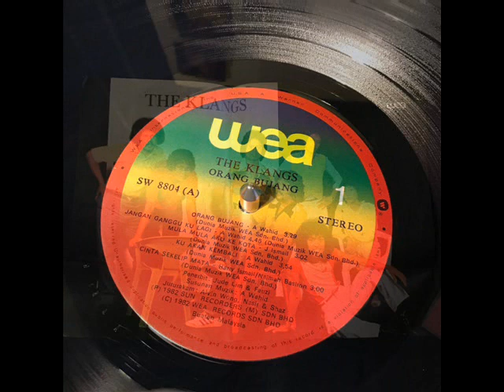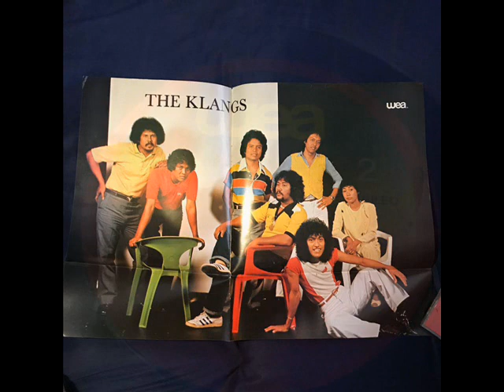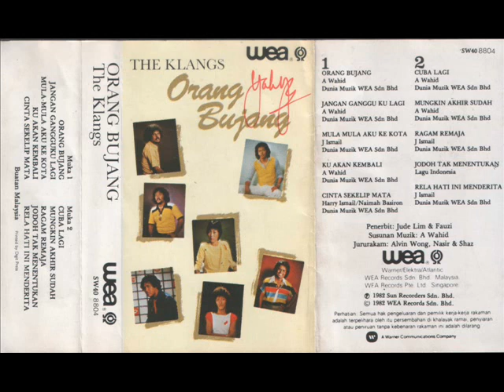the klangs _ mula mula aku ke kota (1982)